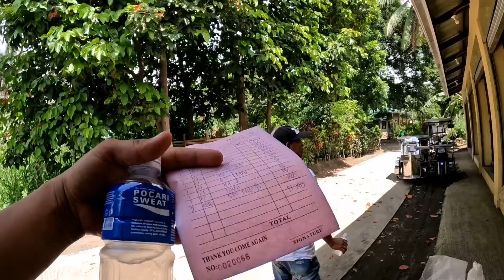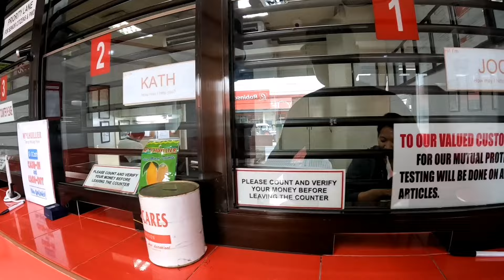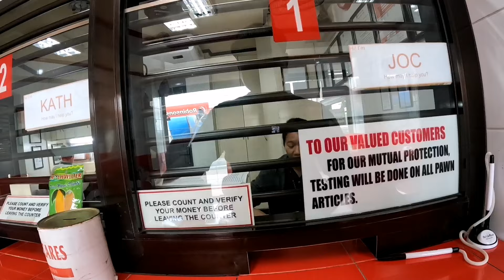NAG HANAP NA KAMI NG MATERYALES PARA SA GAGAWING PATUNGAN NG KUBO | KAUTOL TV